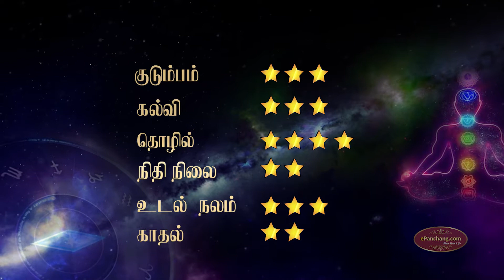Vaara Rasi Palan 28.10.2019 - 03.11.2019 |வார ராசிபலன் | Weekly rasipalanTamil